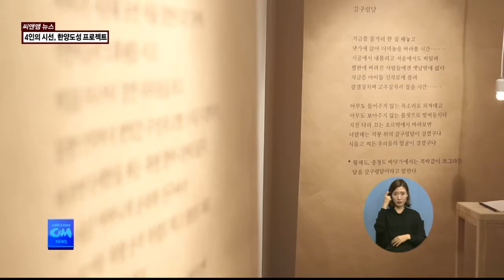(씨앤앰뉴스)4인의 시선, 한양도성 프로젝트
【 앵커멘트 】
지금 성북동에는 지역 문화유산과
문인을 주제로한 독특한 전시가
열리고 있습니다.
세계 문화유산 한양도성을
작가들은 어떻게 표현했을까요?
이와 함께 성북구와 인연이 깊은
신경림 시인의 발자취가 녹아있는
전시회를 박용 기자가 소개합니다.

【 VCR 】
켜켜이 쌓인 투명한 아크릴판

그 둘레에는 한양도성을 형상화한 띠가,
아크릴판 속에는 웅크린 사람이 있습니다.

여전히 관료적인 틀 속에 갇혀 사는
현대인의 모습을
건축적 요소와 빛을 접목해 나타냅니다.

이예승 작가는
한양도성의 안팎의 대비되는 모습을
빛과 그림자, 소리를 통해 표현합니다.

작가는 무분별하게 뒤엉켜 있는
안쪽의 모습을 적나라하게 표현하며
도성 안 모습의 양면성을 보여주고 있습니다.

성북구립미술관에 열리고 있는
2015 한양도성 프로젝트 '원'입니다.

【 인터뷰 】
김경민
큐레이터 / 성북구립미술관

세계적인 문화유산으로 나아가고 있는
한양도성에 대한 역사, 문화, 예술적 가치들을
되짚어보고자 기획된 전시이고요
특히 현대미술 작가들과 함께 다양한 형식과 언어를 통해서 재현한 전시 프로젝트입니다.

【 VCR 】
4명의 참여작가들은
자신만의 독창적인 작업 방식으로
한양도성을 나타냅니다.

한성필 작가는
동대문에 실제로 프린팅된 가림막을
설치하고 사진을 찍는 방식으로
가상과 현실의 모습을 표현했습니다.

작가 심철웅은
한양도성의 역사적인 모습과 시대성을
사진과 영상이미지, 텍스트를 통해
시각적으로 보여줍니다.

이번 전시에서는
세계적인 문화유산 한양도성을
현대미술의 언어와 형식으로
만나볼 수 있습니다.

【 Standing 】
박 용
기자

성북구와 깊은 인연이 있는
신경림 시인을 주제로 한 특별 전시회도
이곳 성북동에서 개최되고 있습니다.

【 VCR 】
신경림 시인이 어린시절부터
즐겨 읽은 책이 전시되고

문인들과 교류한 음악다방인 '르네상스'가
재구성됐습니다.

시인의 넓은 시 세계를 한 눈에 볼 수 있는
대표작들도 만나볼 수 있습니다.

【 인터뷰 】
장유정
큐레이터 / 성북예술창작터

성북구 정릉에 거의 30년을 사신 동네 시인이기도 하세요..물론 전국적으로 유명한 시인이기도 하지만. 그 시인의 시세계를 조명하는 것. 그래서 그걸 통해서 선생님 시소개, 온갖 사람에 대한 이야기들, 사람에 대한 애정 같은 게 많으시거든요. 그래서 그런 것들을 한번 조명해볼 필요가 있겠다 싶어서..

【 VCR 】
이와 함께 신경림 시인의 육성으로 녹음된
대표 시를 감상할 수 있는 공간도 마련됐습니다.

시인 신경림의 시 세계를 되돌아보고
재조명하는 '문인사 기획전-사진관집 이층'은
이달 30일까지 계속됩니다.

씨앤앰뉴스 박용입니다.